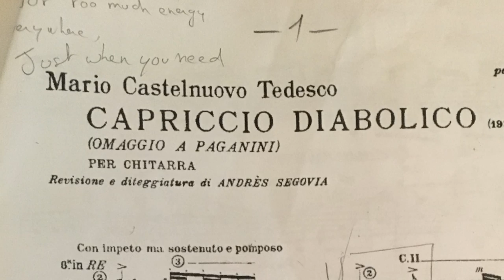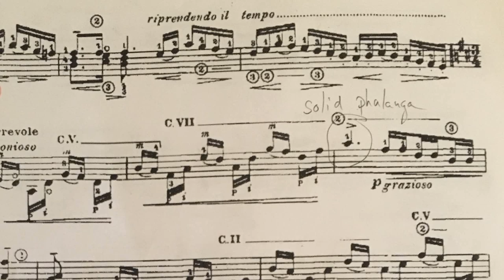Masterclass #2 with Thibaut Garcia – Guitar Virtuosi 2019, Moscow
Discover the secrets of the magical guitar tone with the
classical guitar virtuoso Thibaut Garcia, France, who runs the public masterclass as the part of the educational program of the Moscow International 'Guitar Virtuosi' festival, 2019.

Student – Nikolay Fedotov.
Piece – 'Capriccio Diabolico (Omaggio a Paganini)' (1935) by Mario Castelnuovo-Tedesco.

The masterclass runs in English with continuous translation into Russian.

Translator: Andrey Semyonov.

Bashmet Center, Moscow

Camera: Konstantin Neklyudov, Dmitry Smirnoff